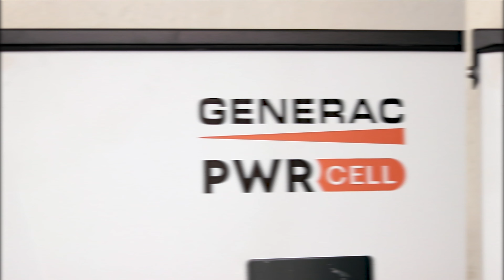¿Te cogió el apagón? - JUAPI Energy & Generac PWRCell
¿Cansado de los apagones? Aquí en JUAPI Energy recomendamos el sistema nuevo Generac PWRCell. Es un sistema todo de la misma marca, Generac.

Más eficiente.
Más poderoso.
Mejor garantía.
Instala algo mejor, instala Generac con JUAPI Energy.